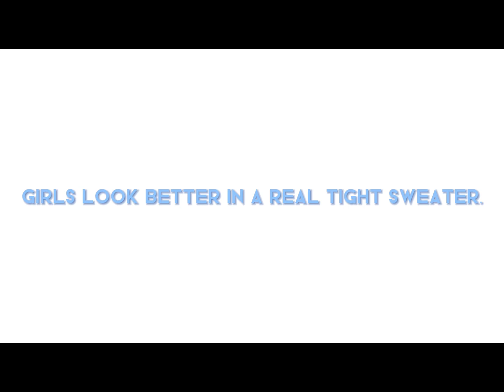girls look better in a real tight sweater 🫣😍